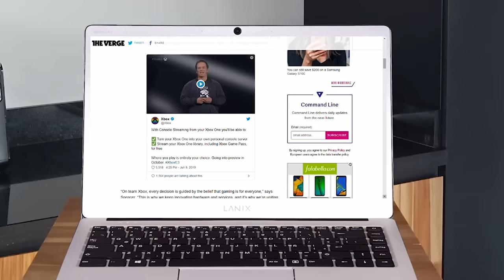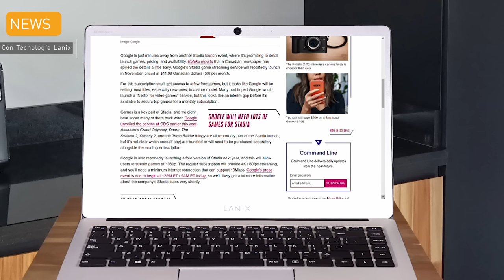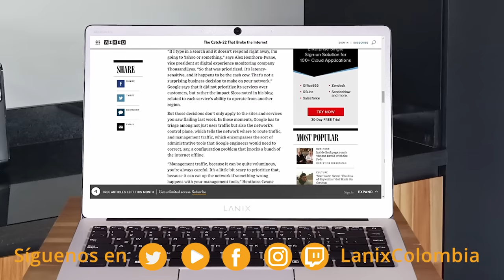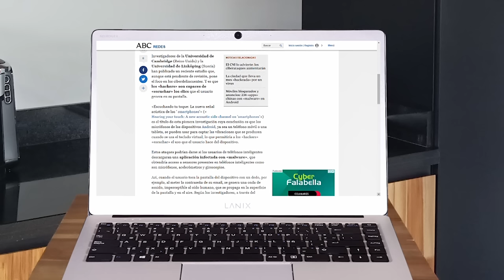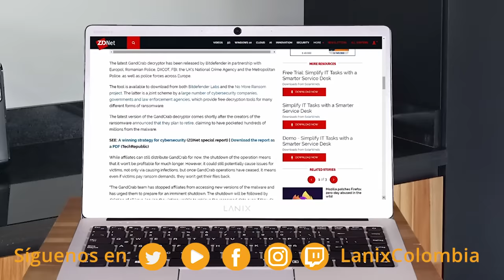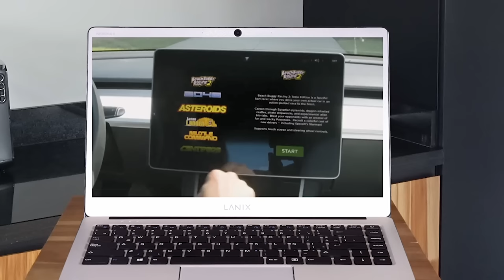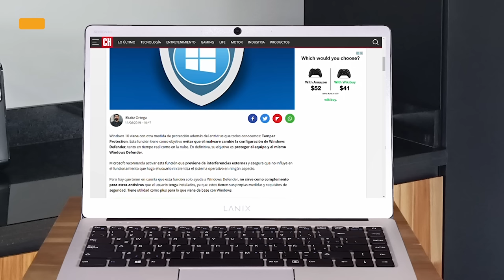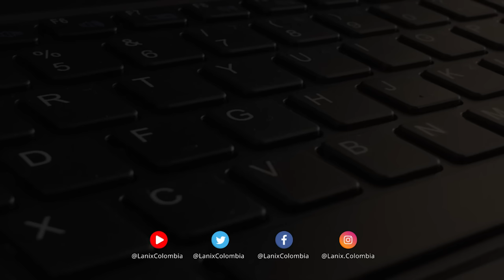Los Juegos de E3, Google Stadia, xCloud y ¿Quieres oler a Xbox? | Lanix TechNews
Tendrás un breve resumen de cada noticia, reproduce el video ahora y tendrás la noticia completa explicada por nuestros ExpertosLanix.

Estas son las noticias:
Facebook está cerca de estrenar su criptomoneda
La red social recibió respaldo de grandes empresas para hacer realidad, Libra, su propia moneda virtual.

Game Over for GandCrab: New free decryption tool allows victims to unlock all versions of this ransomware
Una nueva herramienta de descifrado que contrarresta a una de las familias más prolíficas de ransomware al permitir que las víctimas recuperen sus archivos de forma gratuita fue lanzada en un esfuerzo de colaboración por Europol, el FBI, la empresa de ciberseguridad Bitdefender y otros.

Microsoft’s new Xbox streaming mode is arriving in October for consoles
Microsoft se ha estado burlando de su proyecto de servicio de transmisión de juegos xCloud desde el pasado octubre, y ahora estamos empezando a escuchar más detalles sobre cómo funcionará.

Google Stadia games and pricing leaks ahead of early E3 event
Acá tendrás los juegos más importantes del E3 2019 que están confirmados para Google Stadia, junto con los que obtienen contenido nuevo cuando llegan a la plataforma.
Google Stadia games at E3 2019: Watch Dogs: Legion, Marvel’s Avengers, more
El servicio de transmisión de juegos Stadia de Google se lanzará en noviembre, con un precio de $9 dólares americanos por mes.

La red se congestionó, y nuestros sistemas de redes corrigieron correctamente la sobrecarga de tráfico y redujeron el tráfico más grande y menos sensible a la latencia para preservar los flujos de tráfico más pequeños sensibles a la latencia Escribió el vicepresidente de ingeniería de Google, Benjamin Treynor Sloss.

Las Rápidas!!!
• A RACING GAME FOR @TESLA
• Google search estrena nuevo diseño, y así es como luce
• Windows tiene un nuevo antivirus, y ya puedes activarlo